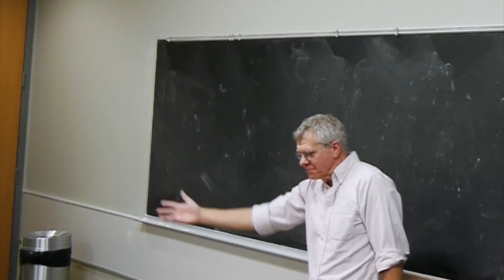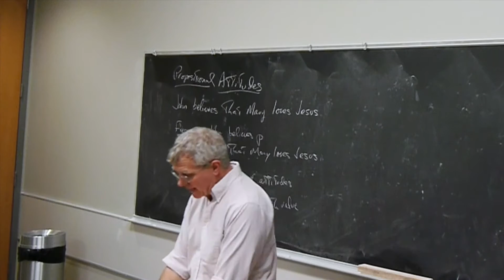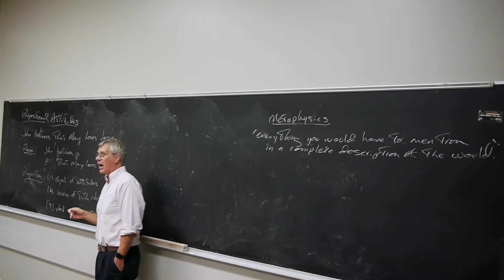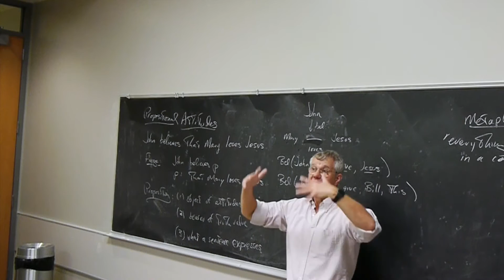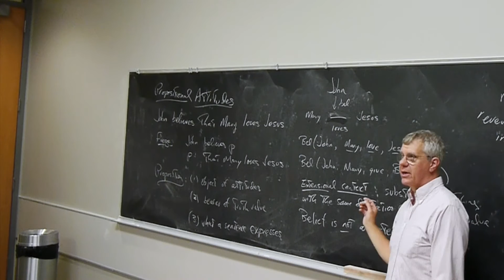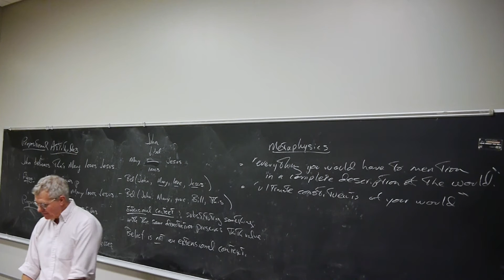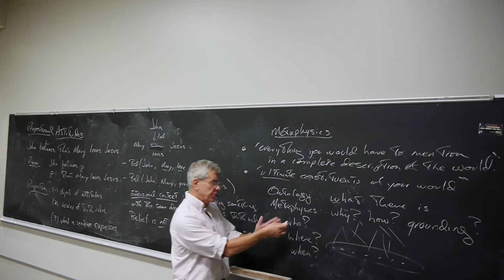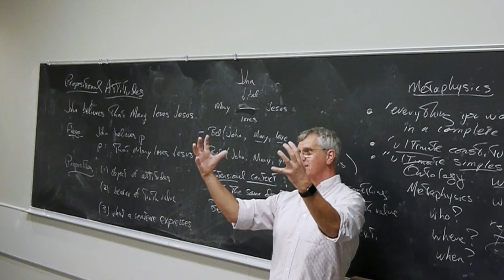Russell on Belief and Ontology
Bertrand Russell on Belief and Ontology, Philosophy of Logical Atomism, Lectures 4 and 8, The Analytic Tradition, Spring 2017